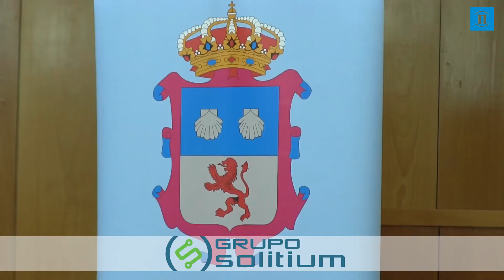Camino Cabañas vuelve tras su baja